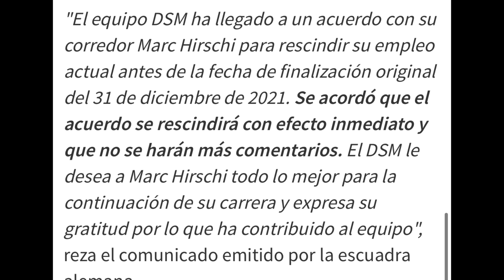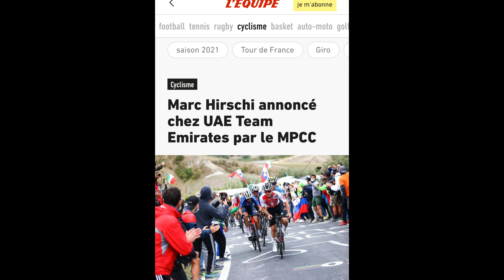¿Por qué MARC HIRSCHI va al UAE abandonando el SUNWEB?